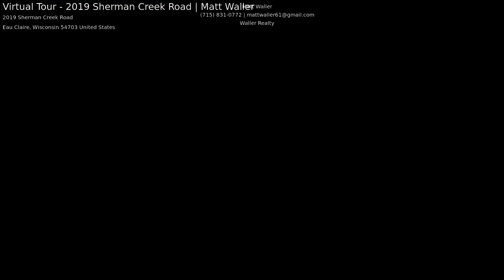Virtual Tour - 2019 Sherman Creek Road | Matt Waller